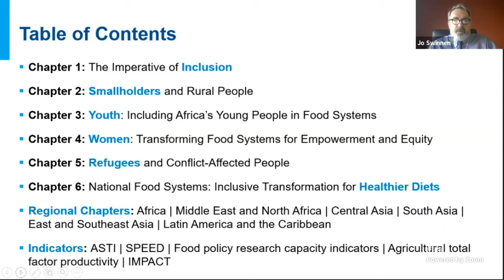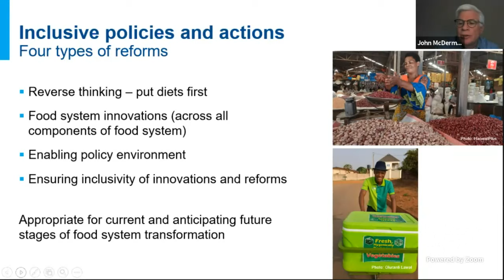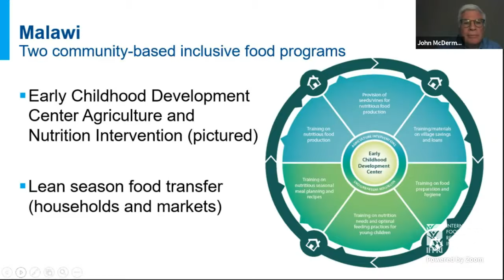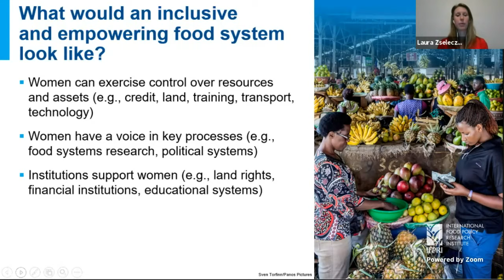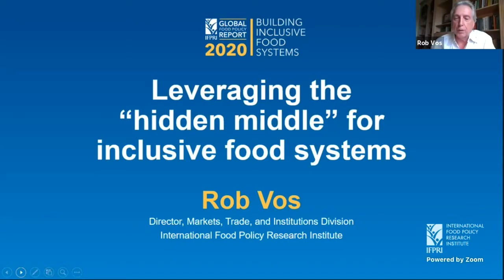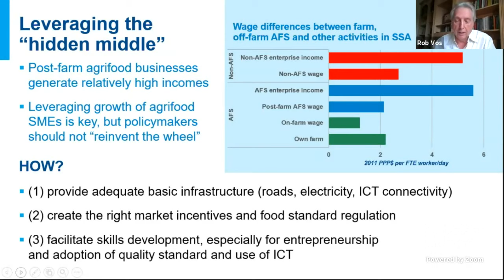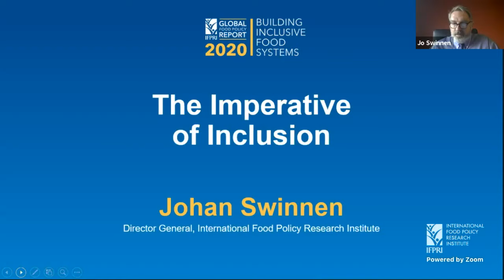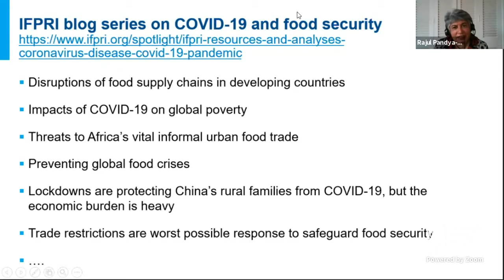Virtual Event (April 7) | 2020 Global Food Policy Report: Building Inclusive Food Systems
Food systems are critical to every aspect of people’s well-being, from what they eat to how they earn their livelihoods to their options for the future. IFPRI’s flagship report highlights the critical role that inclusive food systems can play in improving nutrition, creating employment and income-generating opportunities, and increasing empowerment of disadvantaged groups.

Overview - Johan Swinnen, Director General, IFPRI (1:40)

Presenter - John McDermott, Director, CGIAR Research Program on Agriculture for Nutrition and Health (A4NH) (3:25)

Presenter - Laura Zseleczky, Program Manager, IFPRI (11:11)

Presenter - Rob Vos, Director, Markets, Trade and Institutions Division, IFPRI (20:25)

Closing - Johan Swinnen, Director General, IFPRI (28:28)

Question and Answer (34:52)